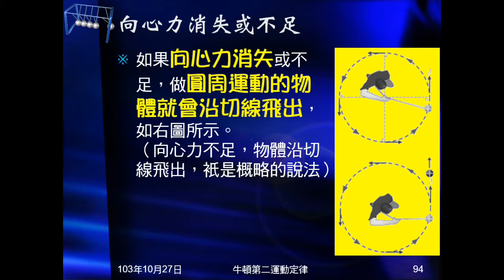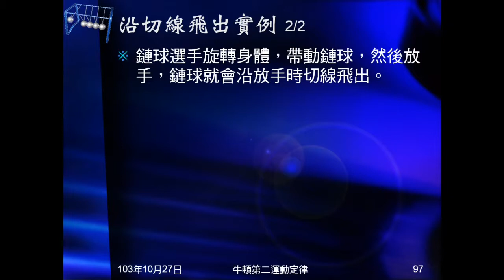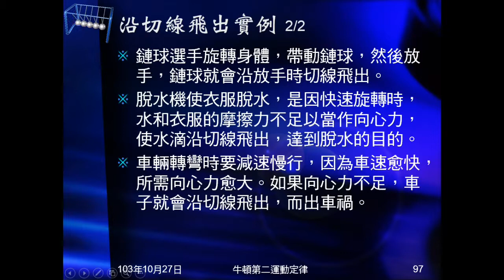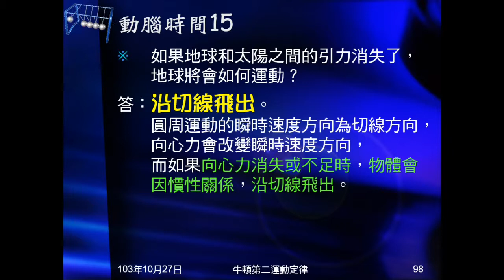103學年國三理化 牛頓運動定律38：沿切線飛出、動腦時間15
說明當向心力消失或不足時，本來做圓周運動的物體，會沿切線飛出，並舉實例說明。動腦時間15是問當地球與太陽之間引力消失，地球將如何運動？